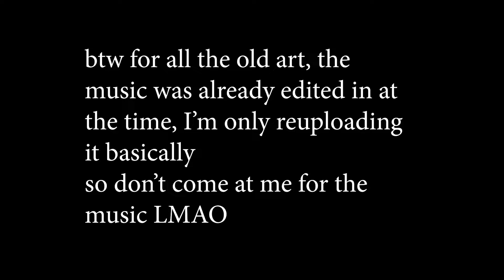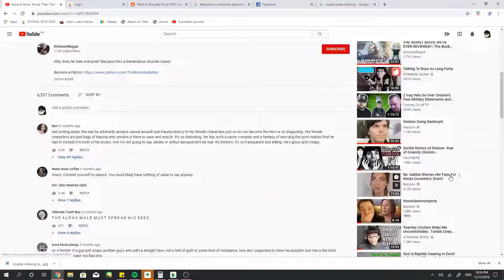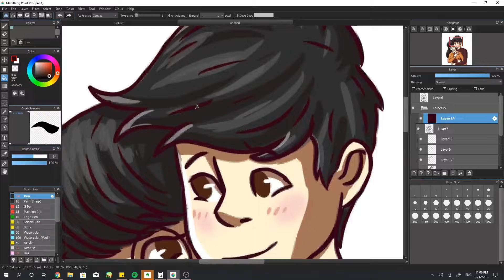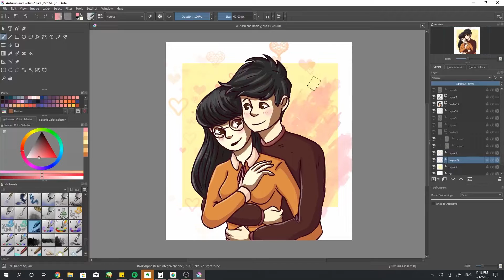Autumn and Robin 2019 || OLD ART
A remake of the original 2018 version.